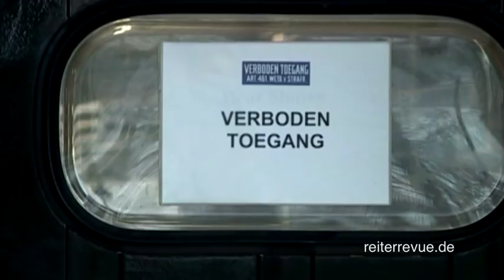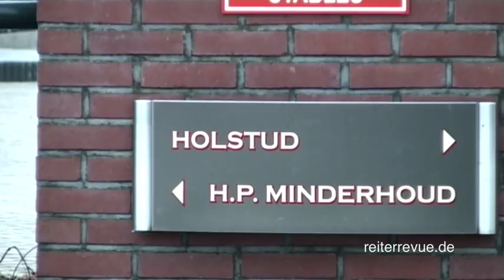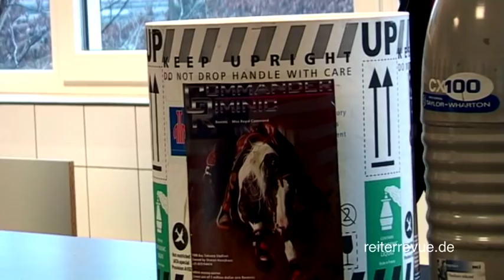Zu Hause bei Wunderpferd Totilas und anderen niederländischen Gestüten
Reiter Revue 03/10 Film zum Thema des Monats: Holland boomt. Warum sind die Niederlande so erfolgreich?